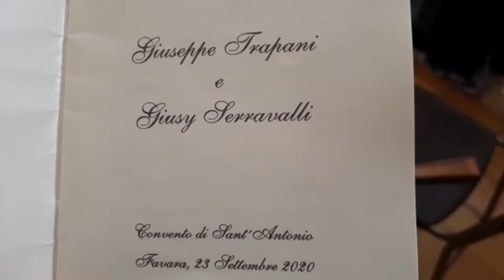Sicilian wedding, Giuseppe e Giusy sposi a Favara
Il matrimonio di Giuseppe e Giusy a Favara